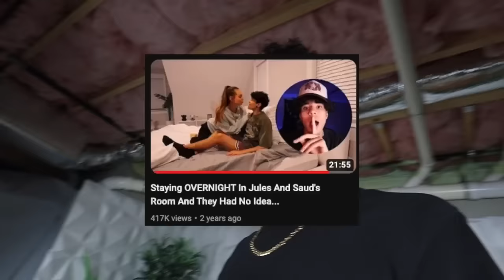I Spent The Night in JULES & SAUD'S House and They Had No Idea...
By far the hardest challenge I've done on my channel, Enjoy!

 IF YOU SEE THIS COMMENT "W VID"

3. Add me on snapchat
*To make your chances better, DM me with proof on instagram*

WINNER IS PICKED AT 100K FOLLOWERS ON INSTAGRAM!